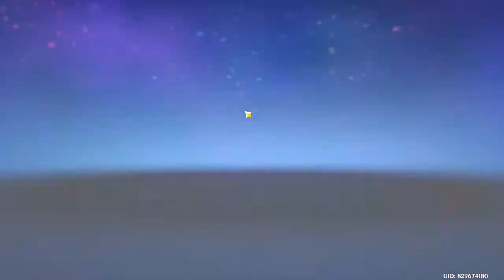Genshin Impact F2P Diary 9 - Bounty and Request